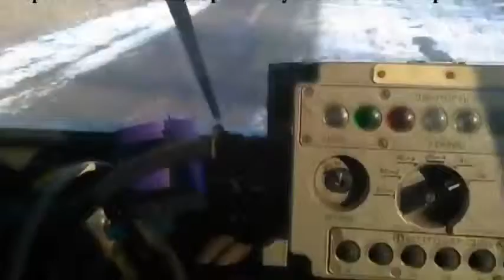Ukraine News Today 22 02 2015 Destroyed Ukrainian checkpoint and armored vehicles Debaltseve